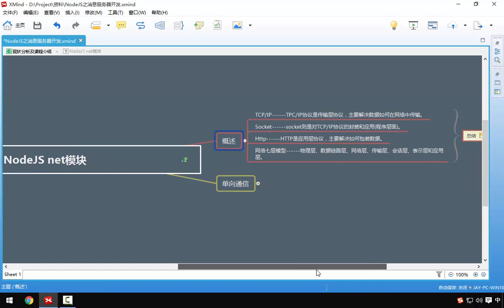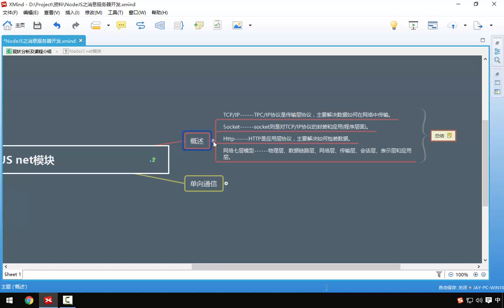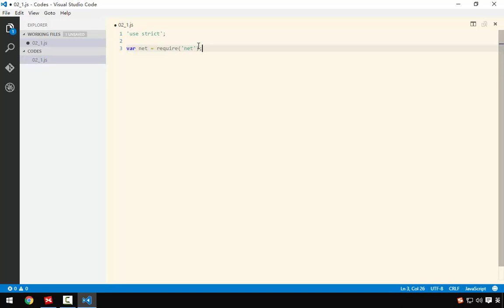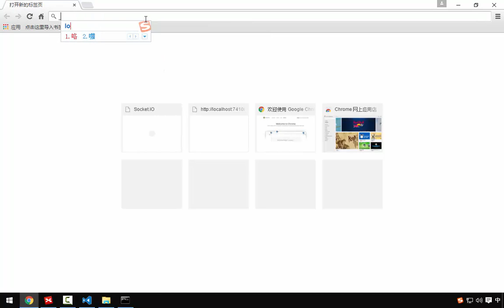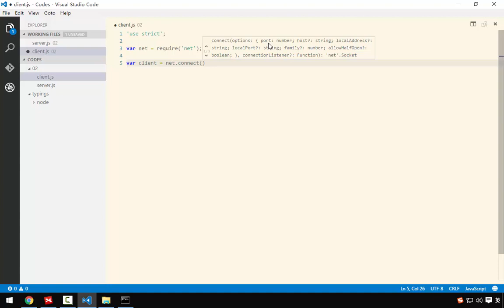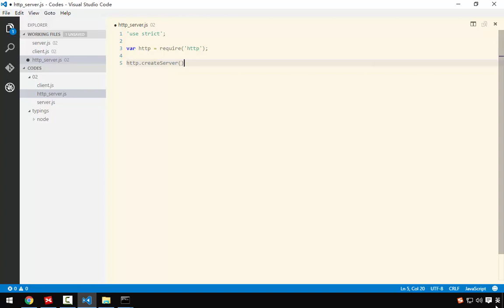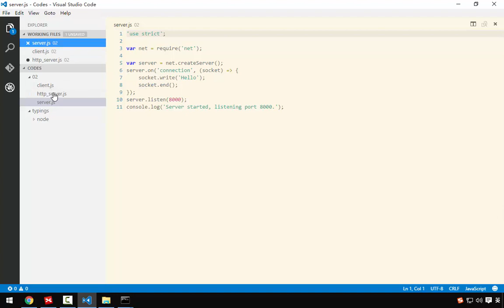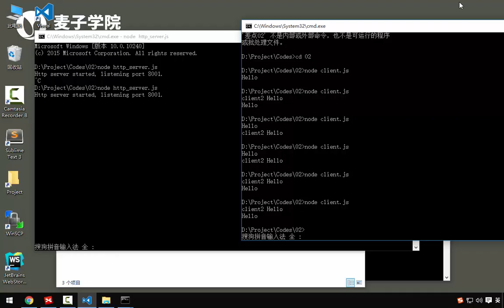Nodejs之消息服务器开发 2 2 NodeJS之net模块